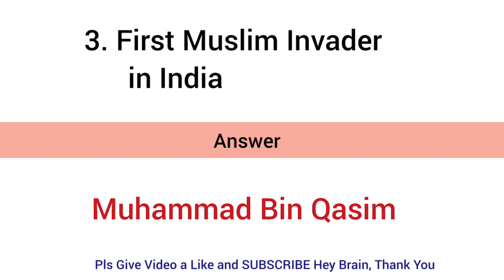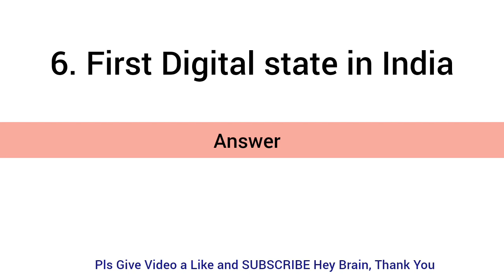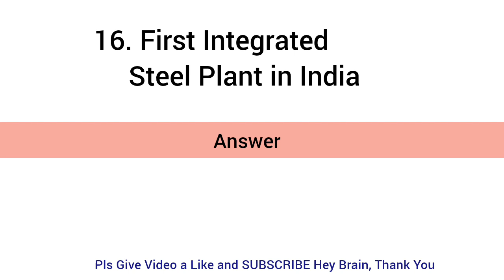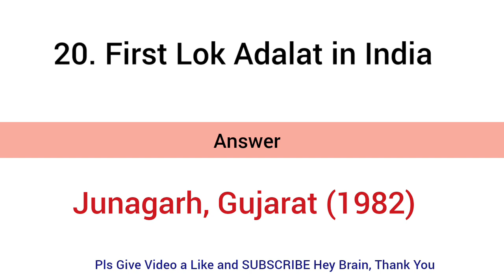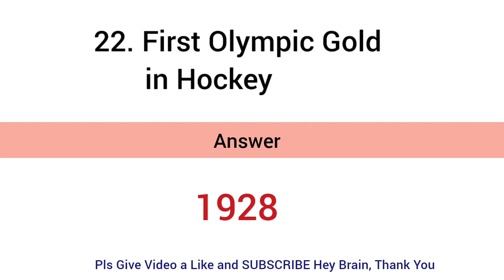First in India Quiz 2024 || GK || General Knowledge || GK Questions and Answers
25 gk questions with answers in english
general knowledge questions in english
hey brain
world gk questions answers in english
gk mcq questions answers
simple gk questions answers in english
easy gk questions answers in english
gk question and answers in english
india gk questions in english